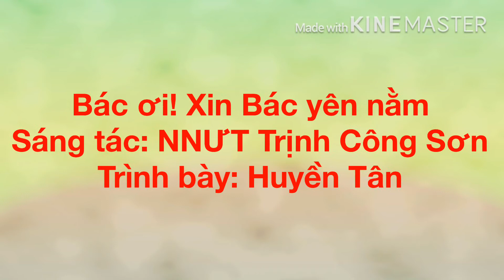Bác ơi! Xin Bác yên nằm Huyền Tân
Dân ca: Bác ơi! xin Bác yên nằm
Sáng tác: NNƯT Trịnh Công Sơn
Trình bày: Huyền Tân